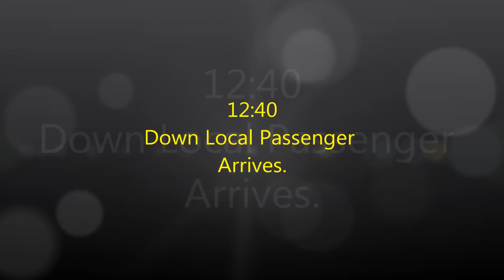From The Lineside - Number 117 Day Shift At Grantham (12-31PM to 12-44PM). (22-04-2013)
Focus turns to the Loco Shed again with the Sentinel moving a Royal Scot that has run out of puff. A few local trains roll through to complete the segment.